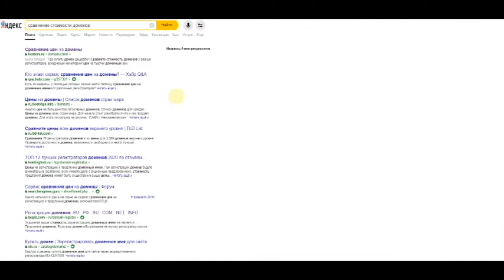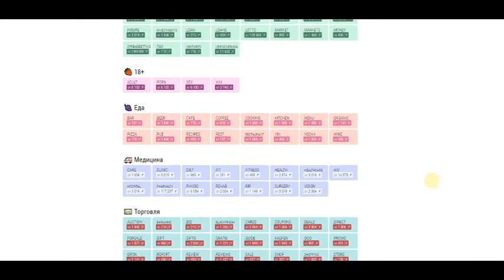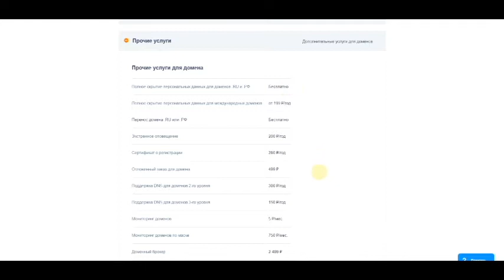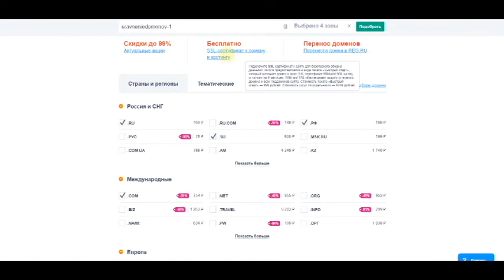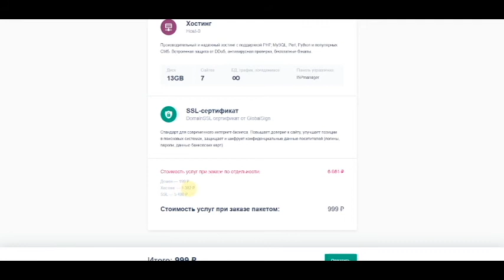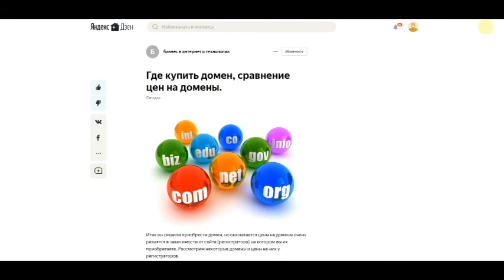Как купить домен за 9 рублей или сколько стоит реальный хостинг для вашего сайта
Сколько стоит домен и хостинг для вашего сайта